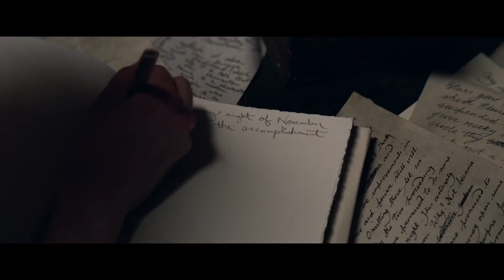MARY SHELLEY Official Trailer (2018) Elle Fanning, Maisie Williams Movie HD